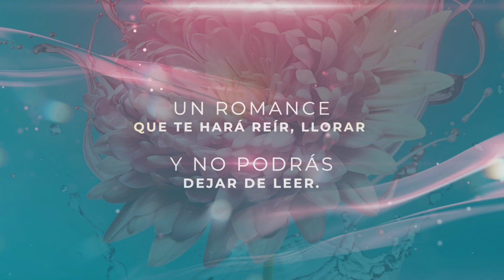Booktrailer 📚Todos nuestros recuerdos📚 de Melissa Wiesner | Un libro de Titania | Urano Ediciones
📖 Anna tiene dos trabajos para poder terminar la universidad y nunca, jamás, habla de su familia. Es más fácil mantenerse alejada de todos hasta conseguir dejar atrás su antigua vida. Pero el azar hace que se cruce con Gabe.Gabe es el mejor de la clase, pertenece a una fraternidad exclusiva y tiene una familia numerosa, perfecta y cariñosa. En cierta manera, es la antítesis de Anna. Y aun así, la conexión entre ambos es innegable. Gabe parece comprenderla y la hace reír como nunca creyó posible.

👉 Pero Anna haría cualquier cosa por evitar que descubra su secreto más oscuro y la verdadera razón por la que regresa todas las noches a un apartamento frío y silencioso.Cuando Gabe y su familia se acercan a la verdad, Anna huye y promete no volver a verlos nunca más. Pero «nunca más» es demasiado tiempo.Años después, una tragedia obliga a Anna a regresar a la ciudad donde creció, un lugar del que escapó hace ahora una década.

❤️Y cuando Gabe la rodea entre sus brazos, es como si la palabra «hogar» por fin adquiriera significado.Pero cuando la verdad salga a la luz después de tanto tiempo, ¿se derrumbarán los mundos de ambos Gabe es la única persona en quien Anna confía, pero ¿y si él también guarda secretos ¿Cuánto dolor pueden soportar dos corazones antes de ser destrozados para siempre. Un romance inolvidable y desgarrador que te hará reír, llorar de alegría y dolor, y abrazar a tus seres queridos con fuerza.